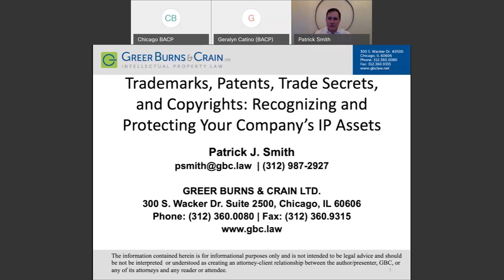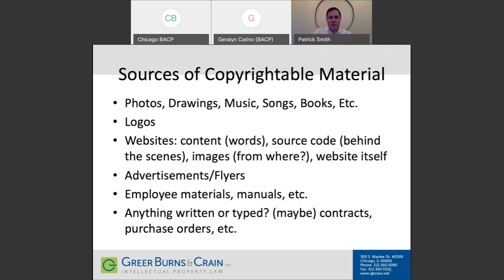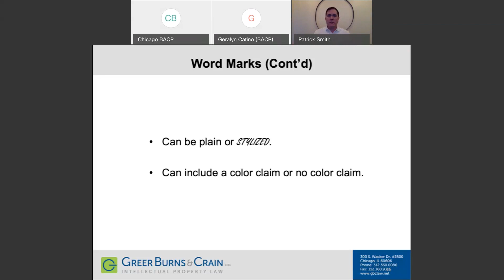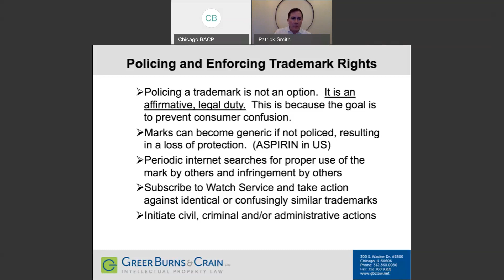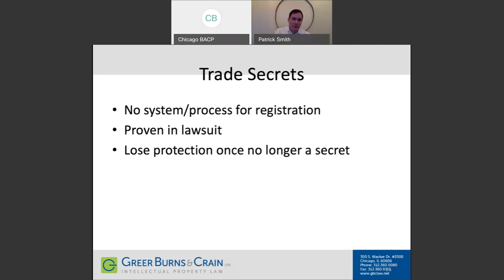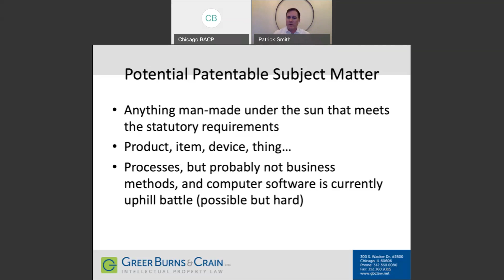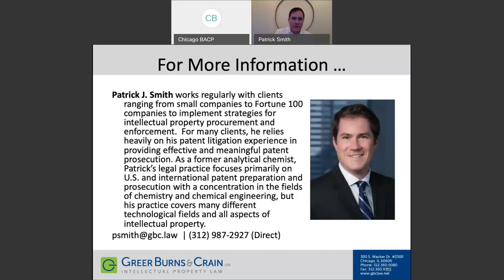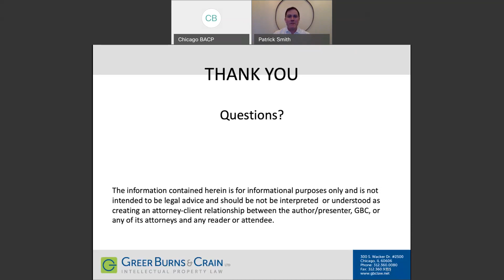BACP Webinar: Your Company’s Trademarks, Patents, Trade Secrets, and Copyrights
Presented by Patrick J. Smith, Partner, registered patent attorney at Greer, Burns & Crain, Ltd.

Learn the basic differences between copyrights, trademarks, patents, and trade secrets and the assets they protect. Knowing the differences will help you to take the right steps and make the right decisions to protect your company’s intellectual property assets.